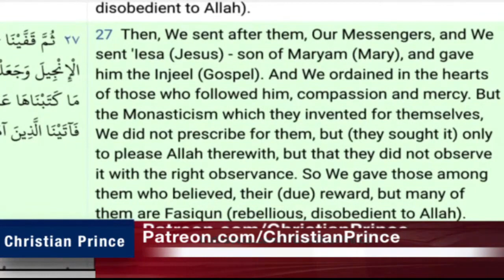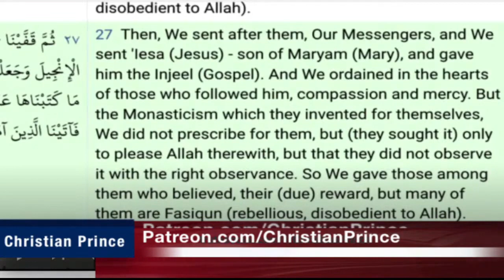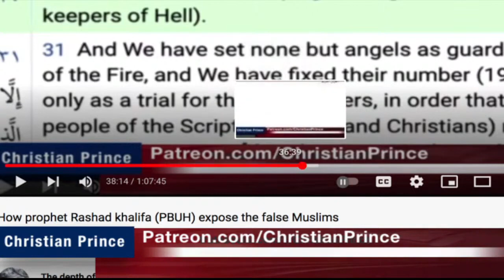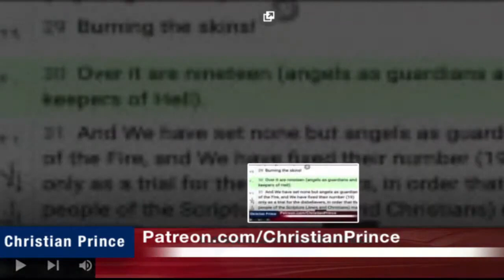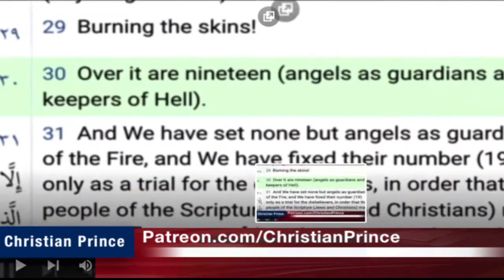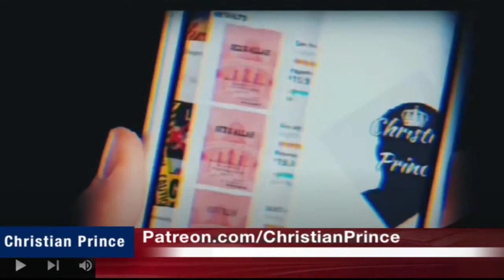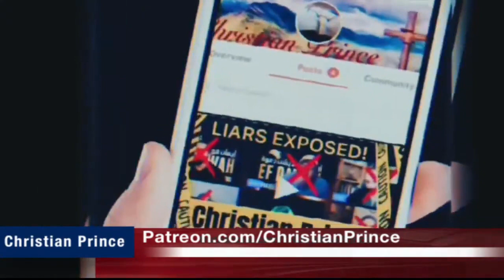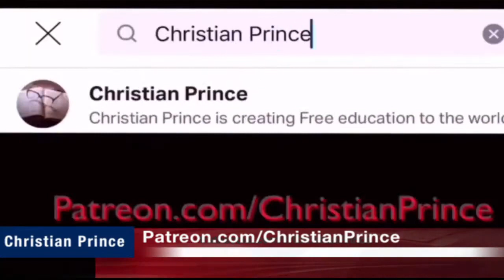An African Muslims Admitted that the Quran Was corrupted! Watch